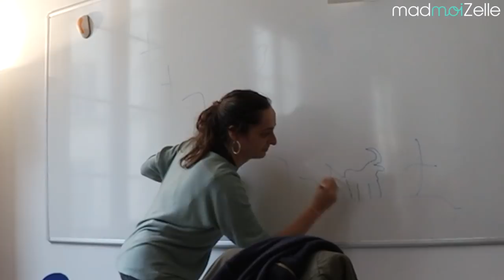VlogMad n°187 — FAB ET MYMY NE SONT PLUS AMIS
Gros bordel chez madmoiZelle dans ce VlogMad d'anthologie qui compile 2 semaines de conneries au lieu d'1 ! (DÉROULE ! 👇)

Hé bonjour ! C’est encore deux semaines joviales au sein de la rédac que tu retrouveras dans ce VlogMad. Voilà ce dont on y parle :
• Mélo danse car il y a de l’orage, vu que l’automne est la meilleure des saisons
• CoinCoin est de retour, tu l’avais peut-être déjà aperçu dans la vidéo de Caroline : Toutes les tendances mode de l’automne/hiver 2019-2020
• Cassandre va tester sa première culotte menstruelle qu’elle a brodée chez Naturalia
• Manon rejoint l’équipe commerciale de madmoiZelle !
• Major Kusanakill est passée avec ses béquilles pour participer à l’épisode n°8 de Conquérantes sur le roller derby, un sport féministe complètement badass
• La rédac essaye tant bien que mal de jouer à Time’s Up et au Pictionary
• Fab a encore unfriend Mymy
• Mélody a publié un nouvel article : 6 comptes Instagram « arty » qui m’inspirent au quotidien #3
• Alix t’apprend le Fit-Balai
• Et pourquoi la danse de fin de vlog est en allemand ? Aucune idée.

Rendez-vous vendredi prochaiiiin

🔥🔥 LES CHAÎNES PERSO DE L'ÉQUIPE MAD ! 🔥🔥

🎧 DÉCOUVRE LES PODCASTS MADMOIZELLE ! 🎧

• Coucou le Q, des réponses à toutes les questions que tu te poses sur le sexe

Tu veux participer aux Sister Sister, Street Style ou aux Street Tattoos ?

- Commande la box madmoiZelle : 6 à 8 objets fun et utiles direct dans ta boite aux lettres !

Chaque jour à 7h le meilleur de madmoiZelle dans votre email